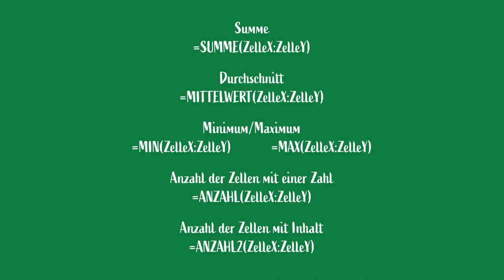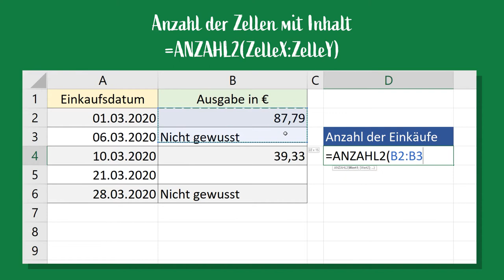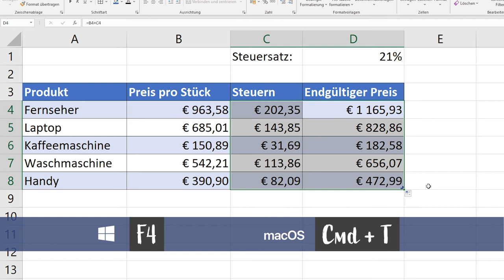[DigiKompStudi] Funktionen in Excel (3.4.1)